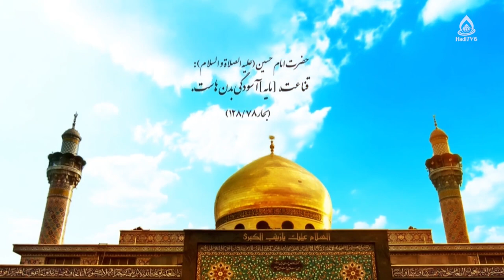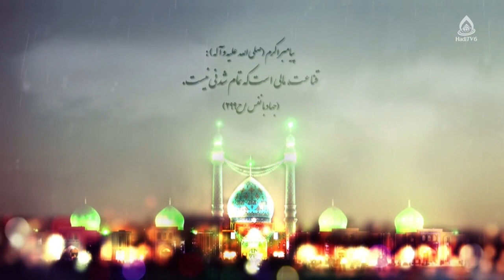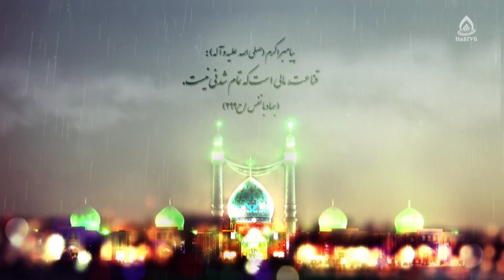قناعت؛ مایۀ آرمش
موضوع: مثبت‌اندیشی و رضایت از زندگی، قسمت ۳
برنامۀ «روشنا» قسمت ۴۸۵ از تلویزیون جهانی هادی (فارسی دری)، یکشنبه ۲۳ دلو ۱۴۰۱
کارشناس: سهیلا حسن زاده، کارشناس ارشد علوم تربیتی